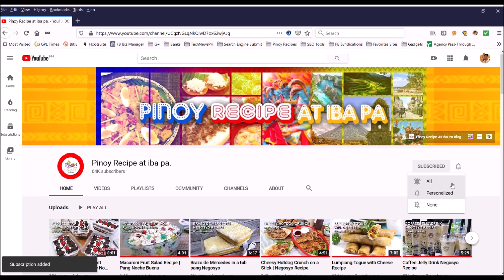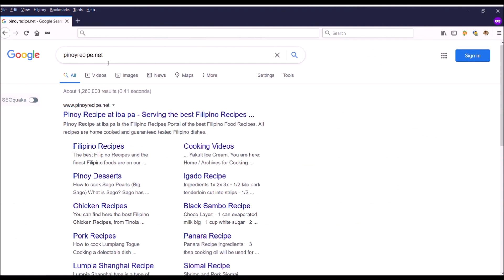Fried Tuna Siomai | Healthy Siomai na Pang Negosyo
Try this easy to make Tuna  Siomai recipe that you can make at home.  Your meat-free Siomai made from healthy Tuna.

~ Ingredients ~

1 (180g)   Corned Tuna in Oil, drained
1/4 cup    Bread Crumbs
1/4 cup    Grated Carrots, 2 tbsp minced
1/4 cup    Green Onions (scallions), chopped
1 med.      Egg at room temp.
2-3tbsp    Corn Starch
1/2 tsp     Salt, to taste
1/2 tsp     Black Pepper, to taste
16 pcs      Wonton Wrapper
1 cup        Cooking Oil (used)

SOY SAUCE DIP:
3 tbsp      Soy Sauce
1 tbsp      Brown Sugar
1 tbsp      Calamansi Juice or Vinegar

TOPPINGS:
2 tbsp      Fried Garlic